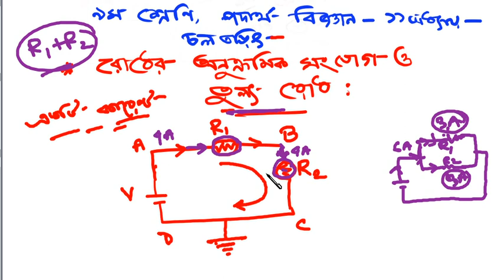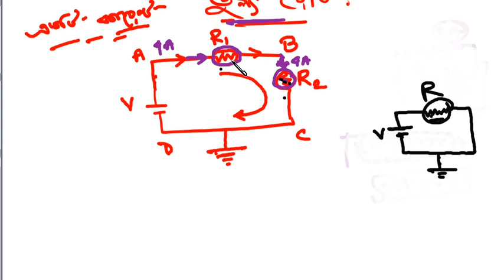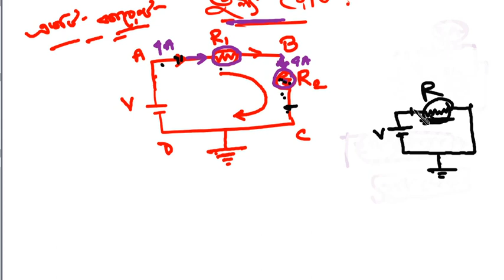তুল্যরোধ অনুক্রমিক সংযোগ । SSC physics chapter 11 । icon school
অনুক্রমিক সংযোগ  তুল্যরোধ । SSC physics chapter 11 । icon school